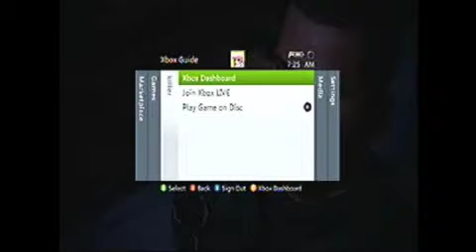Mass Effect Walkthrough Part 11 "GARRUS I LUV U"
Remember to like! If you don't you shall PERISH! Haha not really.